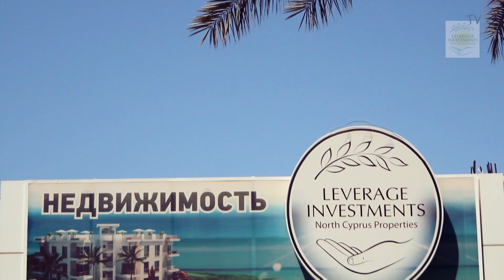Курортный спа-комплекс уровня 5* отеля на берегу средиземного моря. Северный Кипр (Фамагуста)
Комплекс расположен в 500 м от прибрежной полосы. Лонг  Бич, известный своими песчаными и самыми чистыми пляжами на побережье Северного Кипра! Современный, охраняемый курортный комплекс с развитой инфраструктурой к вашим услугам!

Спокойная жизнь вдали от шума и городской суеты!